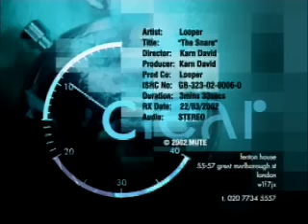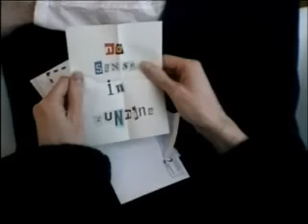The Snare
Peacock Johnson makes his first Looper appearance